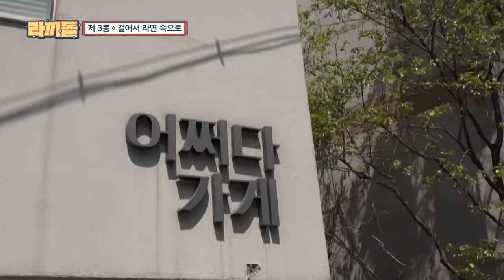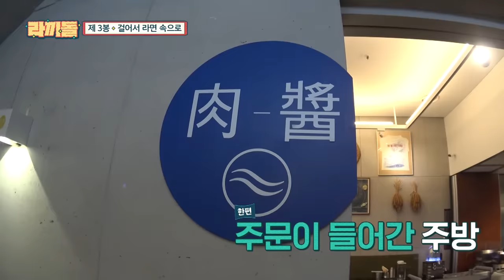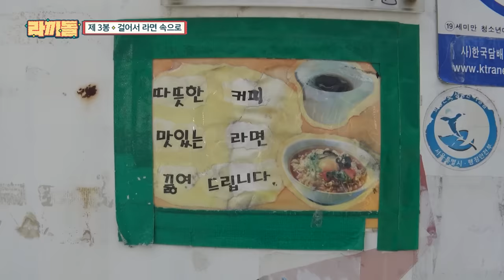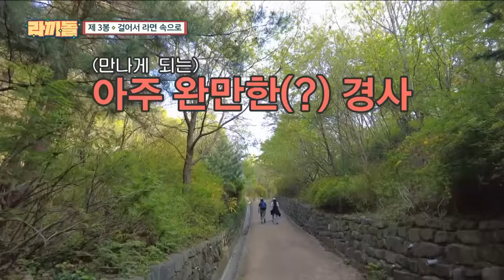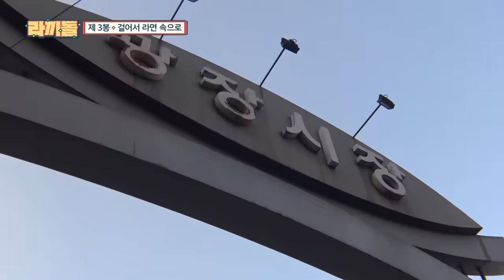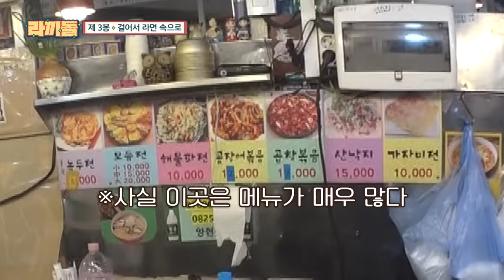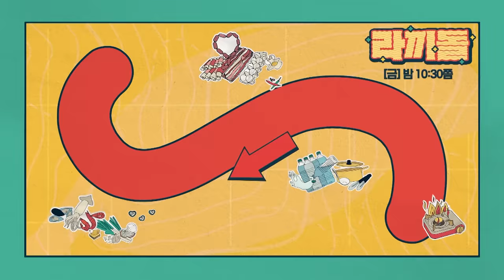[sub]🍜ep.3 | 이 야심한 시각에 죄송합니다. 지극히 주관적인 십오야PICK 서울 라면 TOP5 현장학습 | 라끼돌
산 넘고 물 건너 서울 라면 TOP5 투어!

보물같은 맛을 찾아
서울을 싹 다 뒤진(?) 라끼돌,
힘겹게 찾은 그 맛은.. 과연!

매주 [금] 밤 10:30 tvN
풀버전은 유튜브 채널 십오야에서